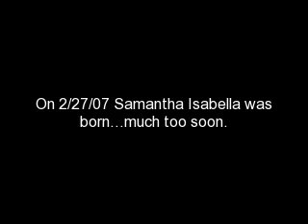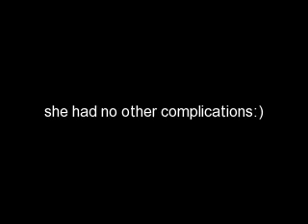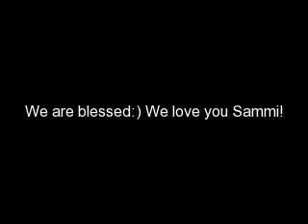Samantha My Preemie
My Preemie Samantha was born 2lbs 8 ounces...she is growing up healthy and strong but some families are not as fortunate as ours. Please support March of Dimes.